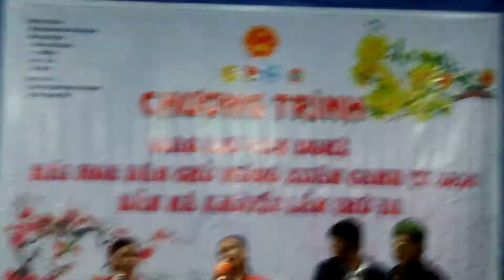Hát thái - lù thị xuân ☑TVK HD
Mừng xuân Canh tý 2020 Bài hát thái trình bày lu thị xuân 👏👍